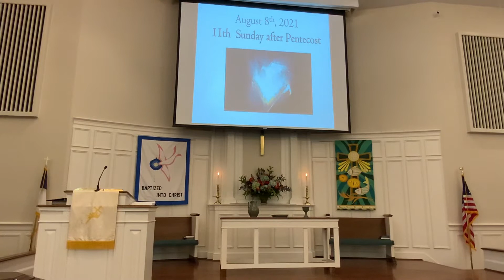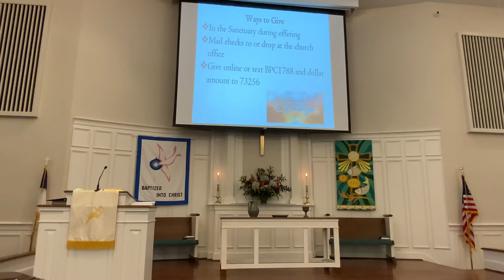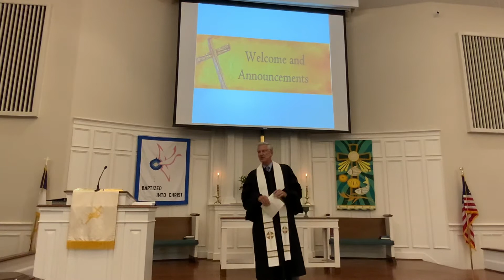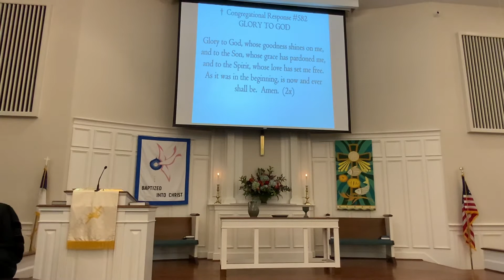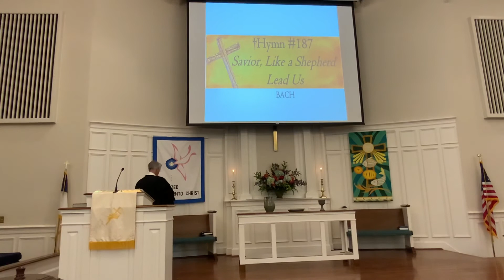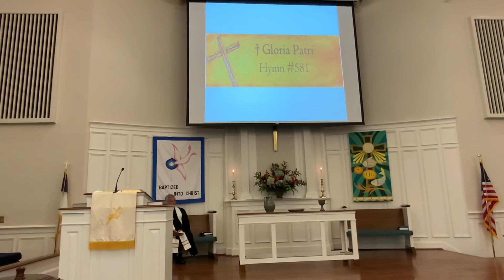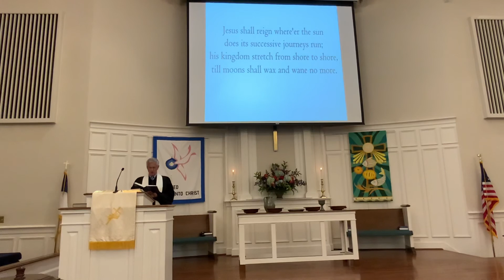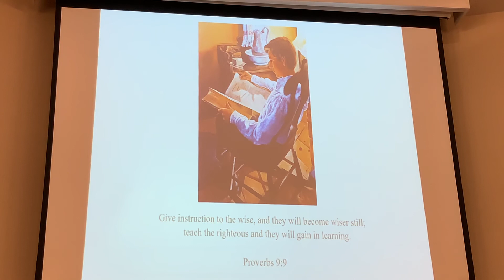August 8, 2021